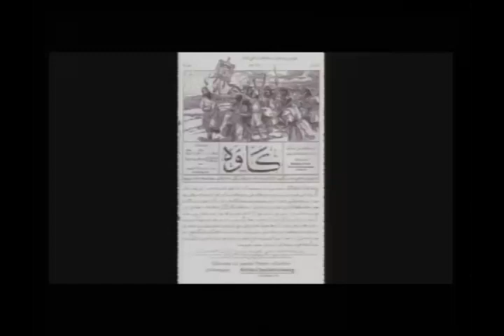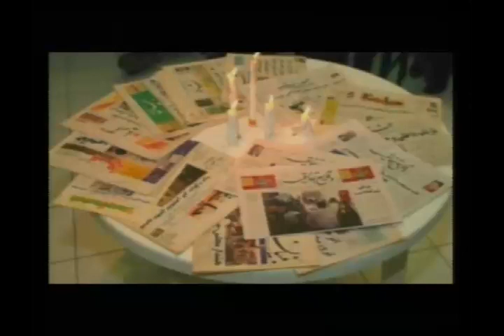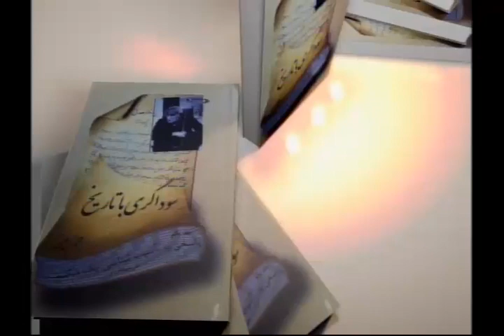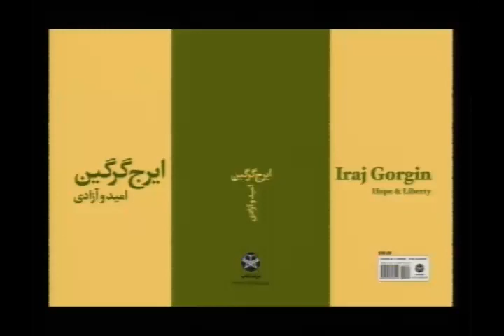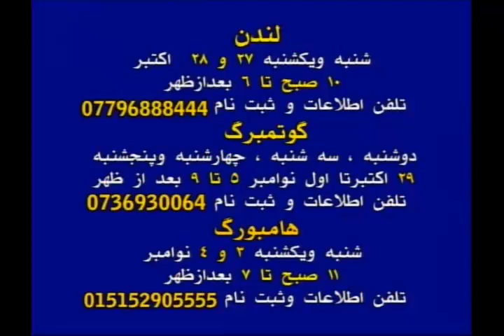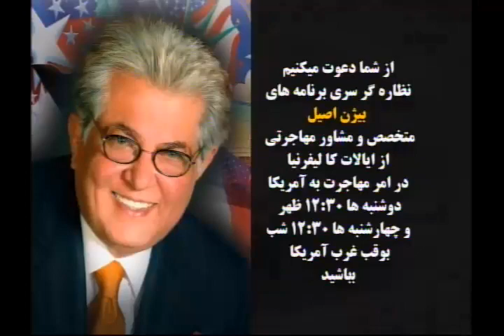pouyesh 9 29 12